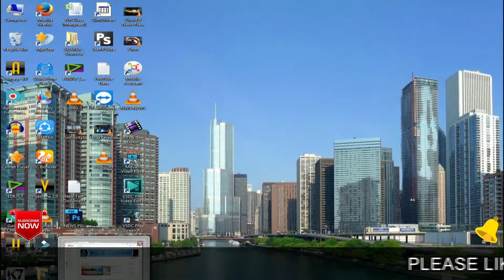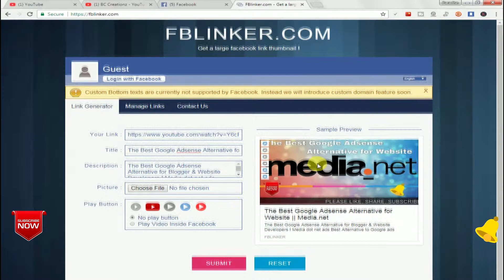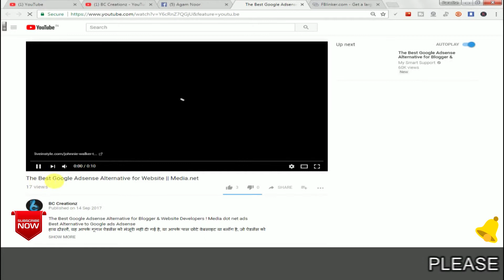Large Thumbnails of YouTube videos on Facebook | Increase Youtube Video Views in Hindi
Hey Guys In This Tutorial How To Post Youtube Videos With Large Thumbnail in Facebook Page Urdu/Hindi 2016 how to make youtube videos bigger on facebook
and creating large youtube thumbnails for facebook this website scorphq youtube generator facebook youtube thumbnail size is very large So Please Use This Site For youtube link won't show thumbnail on facebook

Websites Link Here

फेसबुक में बड़े थंबनेल के साथ यूट्यूब वीडियो पोस्ट करने के लिए कैसे इस यूट्यूब वीडियो फेसबुक पर बड़ा बनाने के लिए
और फेसबुक के लिए बड़े यूट्यूब थंबनेल बनाना इस वेबसाइट स्कॉर्फ़क यूट्यूब जनरेटर फेसबुक यूट्यूब थंबनेल आकार बहुत बड़ा है इसलिए इस साइट का उपयोग करें यूट्यूब लिंक के लिए फेसबुक पर थम्बनेल नहीं दिखाया जाएगा